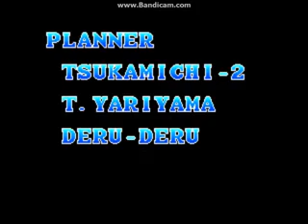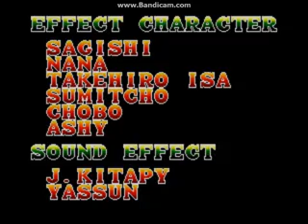Fatal Fury 3 (Arcade) - Geese Howard Playthrough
My Arcade Mode playthrough with Geese Howard